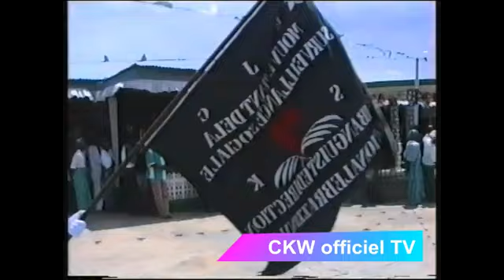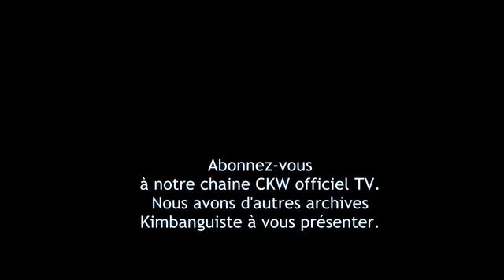PAPA DIALUNGANA KIANGANI LE 7 NOVEMBRE 1993 A MBANZA KIMBANGU EX BZV